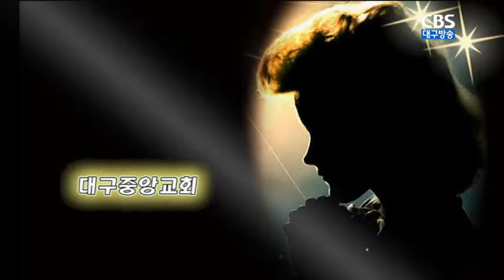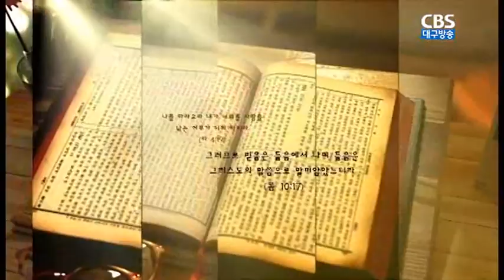가정 문제의 해결 방법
2016년 5월 22일 대구중앙교회 설교영상(박병욱 목사)
제목: 가정 문제의 해결 방법
본문: 삼상 1:1-8